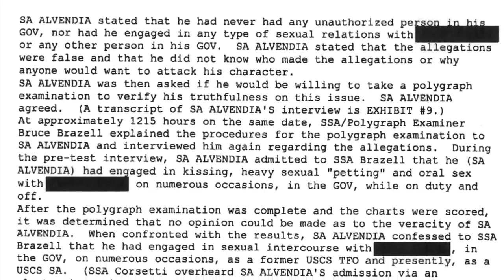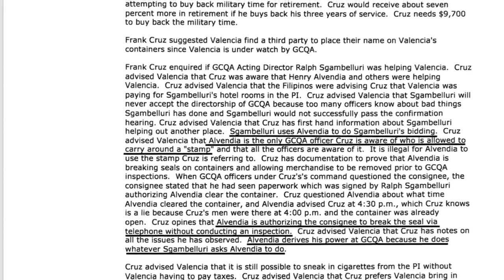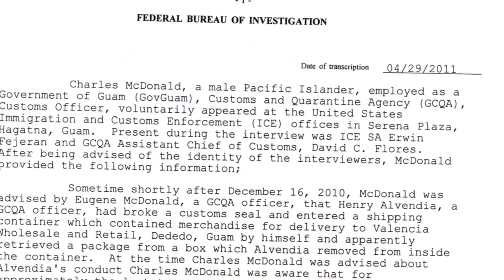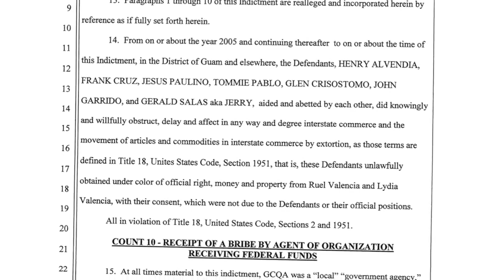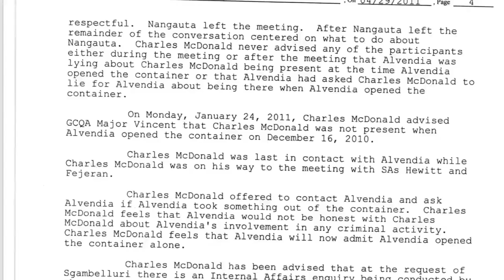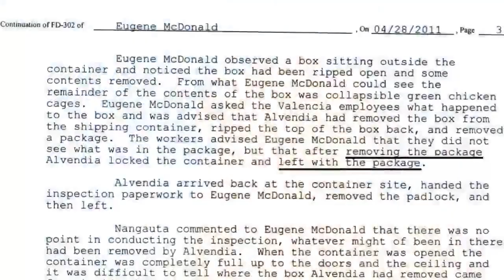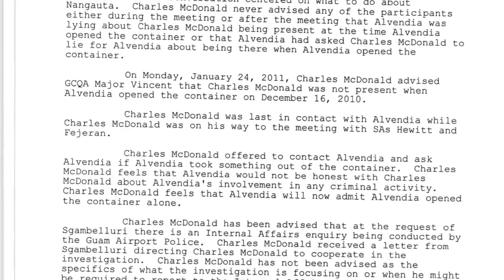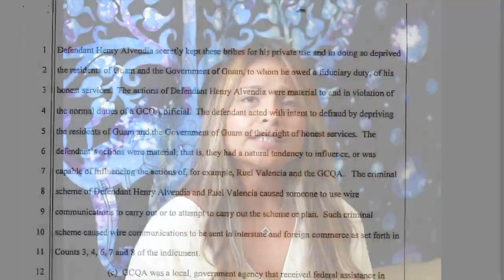The Alvendia Corruption Scandal (Part I)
Johnnie Rosario from the Kandit News Group exposes how the former United States Attorney, Alicia Limtiaco, freed the most corrupt law enforcement official ever arrested in the history of the Territory of Guam. And how this miscarriage of Justice has allowed the importation of methamphetamine into Guam for years. This is Part 1 of a three part series.

(This episode was recorded July 10, 2018)